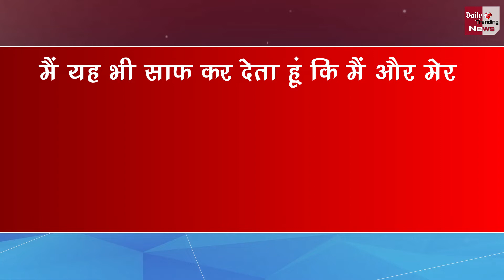Sushant Death Case: पिता KK Singh ने जताया बेटे की संपत्ति पर दावा, बोले-इस पर सिर्फ मेरा हक़ है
Sushant Singh Rajput Case Latest News And Updates | Sushant Singh Rajput's Father KK Singh Expresses Claim Over Son's Property | His Father Said- I Have Only Rights On My Son Property | Sushant Singh Rajput Case Latest News And Updates SC To Pronounce Verdict On CBI Probe Into Sushant Singh Rajput's Death At 11 Am Today |Promise Delivered- Supreme Court decides CBI will investigate Sushant Singh Rajput Case | Sushant Singh Rajput Case: SC To Pronounce Judgment In Rhea’s Plea To Transfer Patna FIR To Mumbai |

EDITOR ►Shadik